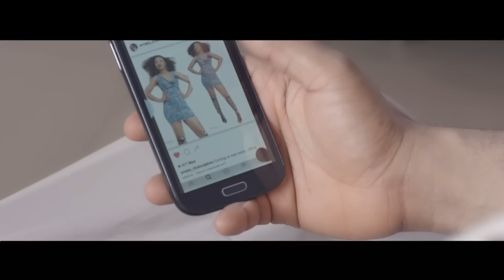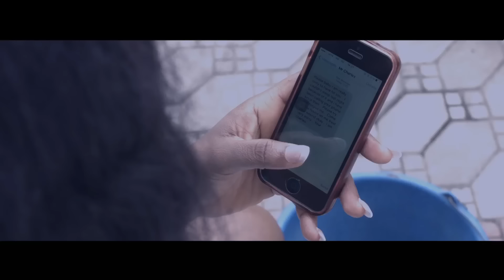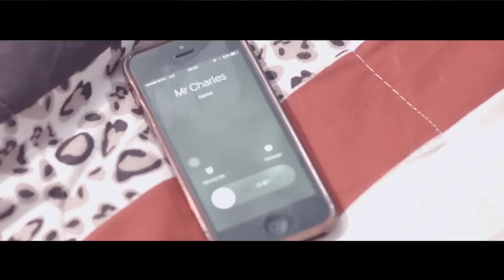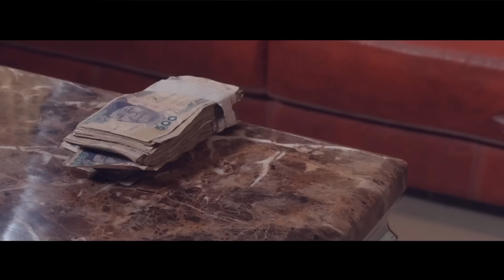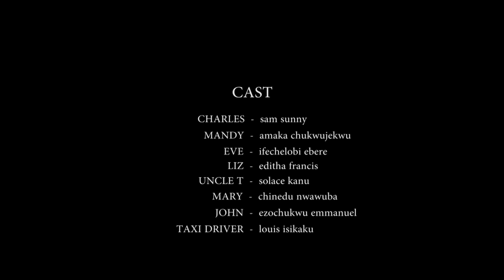I Fell In Love With Him After My Sister Rejected Him Coz He Is Crippled Not Knowing He Is A Rich Man